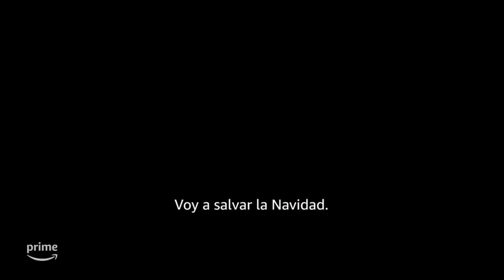Tráiler | Un Pequeño Batman Navideño | Español Latino 2023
Título: Merry Little Batman

Sinopsis: Esta Navidad, Damian Wayne quiere ser un superhéroe como su papá, el único e inigualable Batman. Cuando Damian se queda solo en casa, mientras Batman se enfrenta a los peores supervillanos de Gótica durante la Nochebuena, se topa con un plan malvado para robarse la Navidad y aprovecha la oportunidad para salvar el día.

Estreno: 8 Diciembre 2023